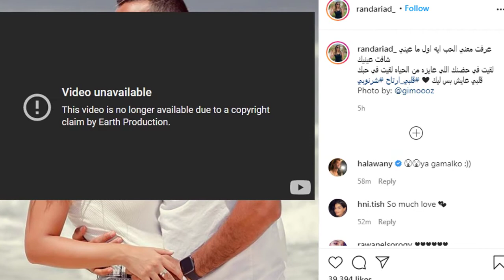التفاصيل الكاملة لحذف أغنية «قلبي ارتاح» لــ محمد الشرنوبي من YouTubeواول رد من زوجته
زوجة محمد الشرنوبي ترد بعد حذف «قلبي ارتاح» من «يوتيوب»
رغم تحقيقها مليون مشاهدة.YouTube تحذف أغنية "قلبي ارتاح" لـ محمد الشرنوبي